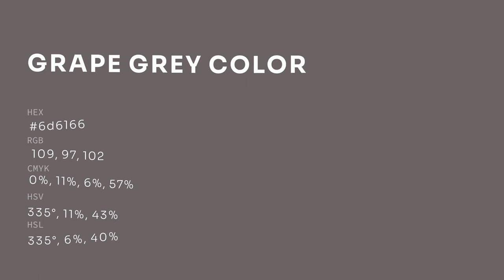Grape Grey color 6d6166 hex color - Grey color - Cool color 6d6166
What color is Grape Grey ? 6d6166 hex color - Grey color - Cool color 6d6166

Hex 6d6166 Color Code is also known as Grape Grey color.